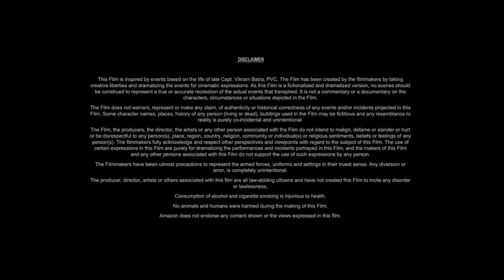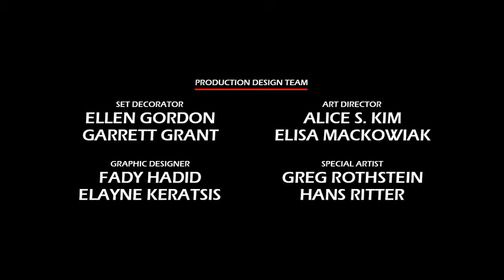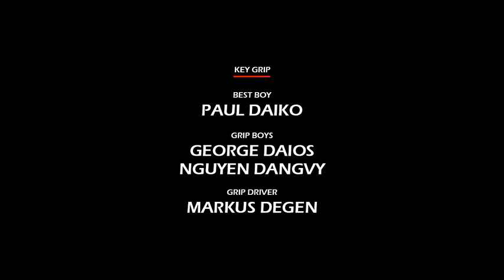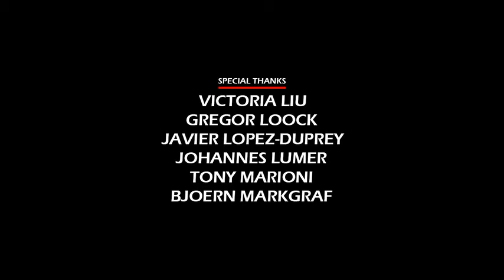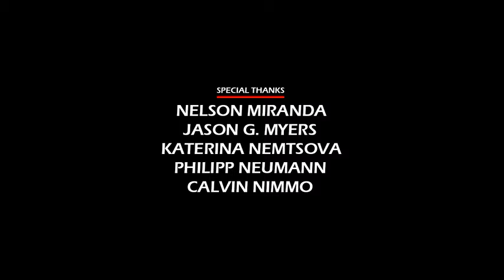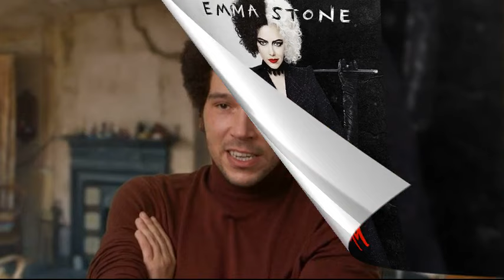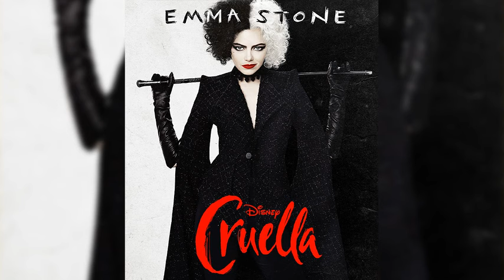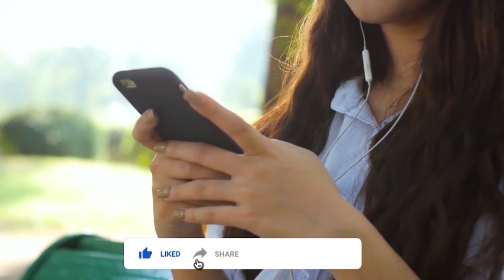Cruella (2021) Movie || Emma Stone, Emma Thompson, Joel Fry, Paul Walter Hauser || Review and Facts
In this video we have talked about American crime comedy film Cruella (2021). What is this movie and where can you watch Cruella 2021 movie? It has been talked about. All interesting facts about Cruella movie are told in this video and the Cruella full movie HD version is also given information about which OTT platform or satellite channel you will get to watch it officially. Also, we have talked in detail with about the technical department, music department, pre-production, filming and post-production of Emma Stone Cruella movie. How much was the Cruella full movie budget? and how much the movie Box Office Collection has also been updated. We have also discussed the story of this film and a small review of the story of Cruella full movie in english has also been given. Apart from this movie facts, story line, star cast, Cruella full movie Emma Stone & other actors performance and which character has played what role? All of these have been discussed.

Movie Credits!
Directed by: Craig Gillespie
Story by: Aline Brosh McKenna, Kelly Marcel, Steve Zissis
Produced by: Andrew Gunn, Marc Platt, Kristin Burr
Starring: Emma Stone, Emma Thompson, Joel Fry, Paul Walter Hauser
Production Company: Walt Disney Pictures, Marc Platt Productions
Distributed by: Walt Disney Studios Motion Pictures
Release Date: May 18, 2021